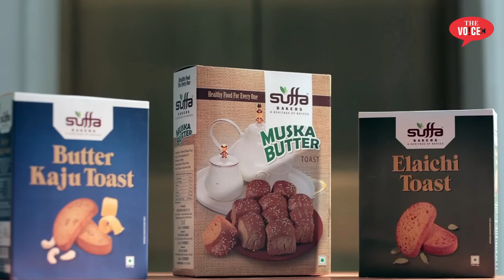Bhiwandi ki Traffic par || MLA Rais Shaikh || 8 दिनों में होगी समस्या दूर || मंत्री का आश्वासन